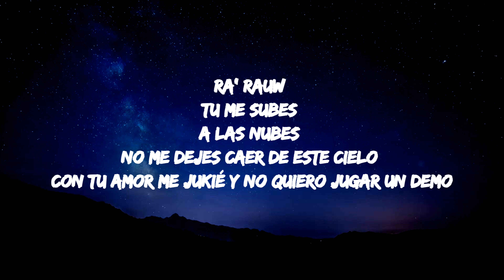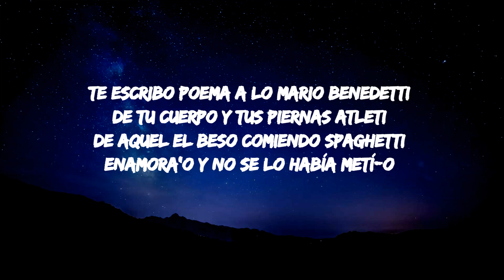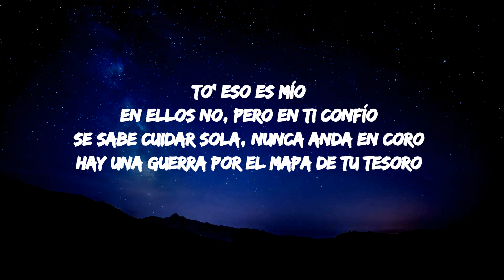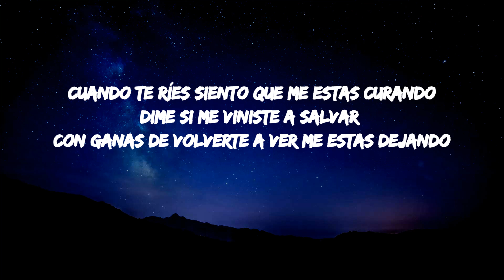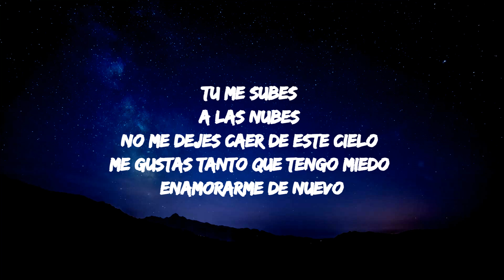Rauw Alejandro - Nubes (Letra/Lyrics)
Letra:

Tu me subes
A las nubes
Tu me subes

Ra’ Rauw
Tu me subes
A las nubes
No me dejes caer de este cielo
Con tu amor me jukié y no quiero jugar un demo

Tu me subes
A las nubes
Me gustas tanto que tengo miedo enamorarme de nuevo

Mami, todavía no he tenido suerte en el amor
Ay nena, de la relación yo siempre soy el que la pasa peor
Cuando te ríes siento que me estas curando
Dime si me viniste a salvar
Con ganas de volverte a ver me estas dejando
Tus ojos no los tiene nadie más

Tu me subes
A las nubes

Tu me subes
A las nubes

Te escribo poema a lo Mario Benedetti
De tu cuerpo y tus piernas atleti
De aquel el beso comiendo spaghetti
Enamora’o y no se lo había metí-o
To’ eso es mío
En ellos no, pero en ti confío
Se sabe cuidar sola, nunca anda en coro
Hay una guerra por el mapa de tu tesoro

Tu me subes
A las nubes

Tu me subes
A las nubes

Ra’ Rauw
Rauw Alejandro
Calloway